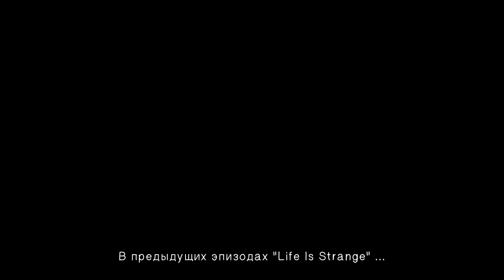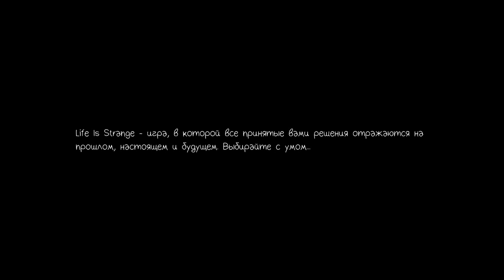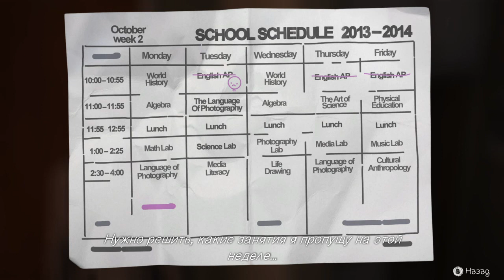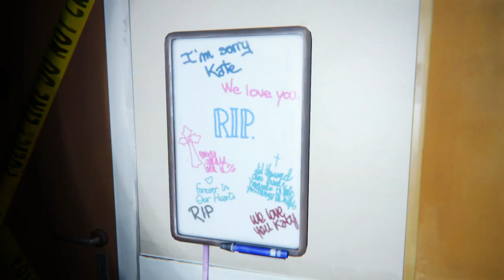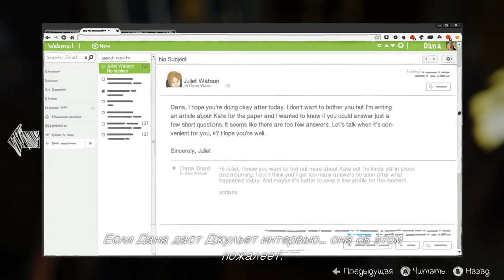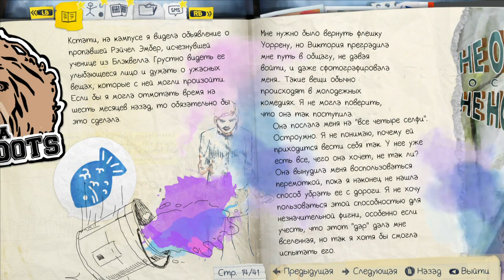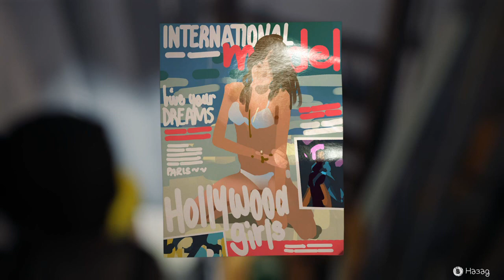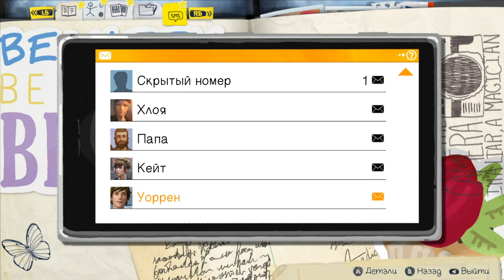Life Is Strange {часть 9} "Ночная вылазка"